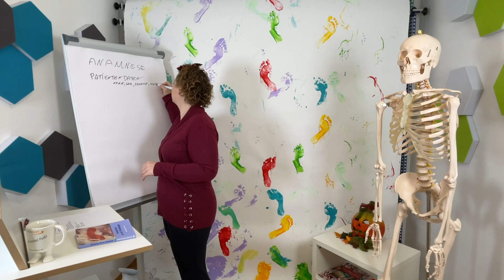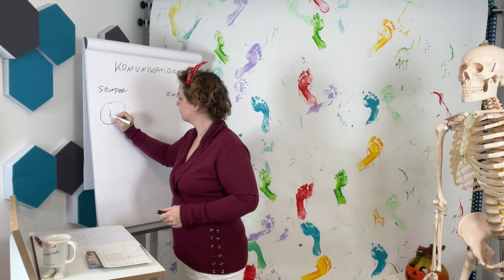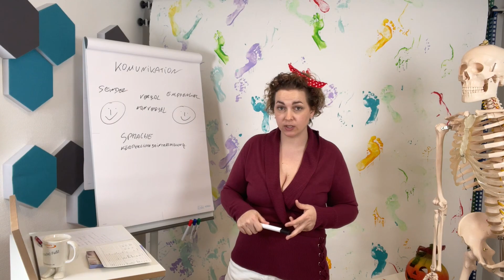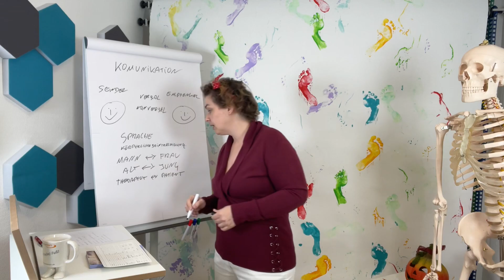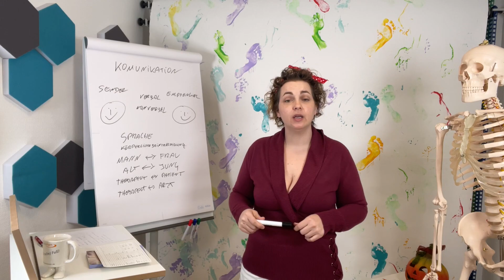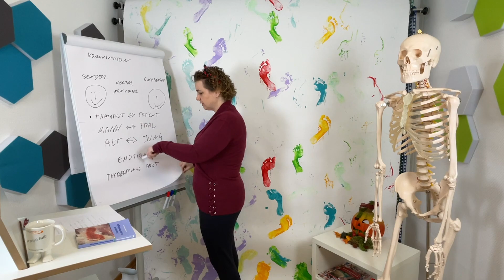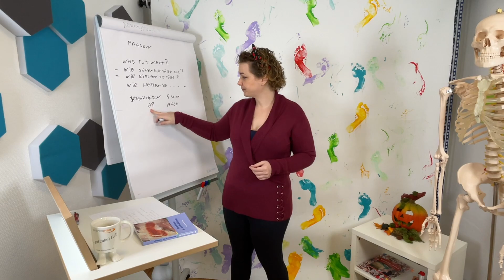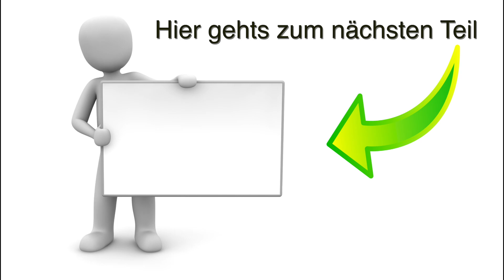Kommunikation in der Anamnese Teil 1, podologinandrea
Kommunikation in der Anamnese ist der Grundstock das ich überhaupt etwas vom Patienten erfahre für meine Dokumentation. Die Grundlagen der Kommunikation sind das 04:00 Sender - Empfänger Prinzip und auch die Hindernisse die eine Fachliche Kommunikation unmöglich machen müssen berücksichtigt werden.
Dieses Video beinhaltet die 06:00 Hindernisse der Kommunikation und die 15:34 Fragen an den Patienten

Buche Empfehlung: Anamnese in der Podolgie

❤️ Vielen Dank! ❤️